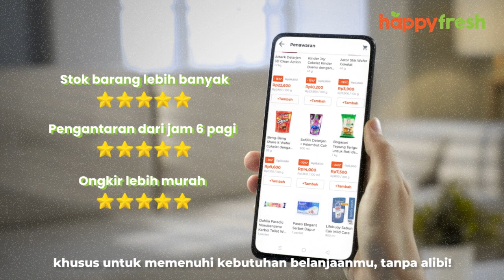Kenalan sama HappyFresh HUB yuk!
Sekarang kamu udah bisa belanja dengan lewat HappyFresh HUB dan nikmati kenyamanan:

✅Belanja lebih pagi
✅Stok produk lebih terjamin
✅Ongkir lebih hemat

Untuk saat ini, baru tersedia untuk area Cilandak & sekitarnya saja. Ayo, cobain buka aplikasi HappyFresh-mu sekarang!

HappyFresh adalah platform yang memungkinkan kamu untuk berbelanja kebutuhan harian secara online dari supermarket atau toko khusus pilihanmu. FreshlyHandpicked oleh personal shopper dan diantar oleh rider ke pintumu dalam waktu yang telah kamu pilih. Tersedia di Jabodetabek, Bandung, Malang, Surabaya, Semarang, Bali, dan Makassar. HappyFresh ada untuk memudahkan hidupmu!